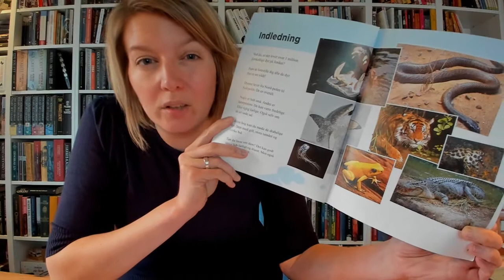BOGTUBE Gode bøger: Drabelige dyr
En god bog til dig der er vild med vilde dyr. Læs f.eks. om den blåringede blæksprutte, saltvandskrokodillen og den gule pilefrø.

På facebooksiden: Bogtube eller på Instagram på
Se playlisterne på youtubekanalen for at finde den bog der passer til dig.

Bogtube er: gode bøger, lydbøger, børnebøger, ebøger til indskoling, mellemtrin og udskoling
Lixbøger, bøger til ordblinde, bøger om gaming, bøger om heste, bøger om veninder,  bøger om superhelte og sjove bøger.

YA, dansk, til børn og unge, børnelitteratur, bibliotek, anmeldelse, boganmeldelse, Ereolen go, forfattere, forlag, booktalk, læsehest, læselyst, frilæsning, indskoling, mellemtrin,